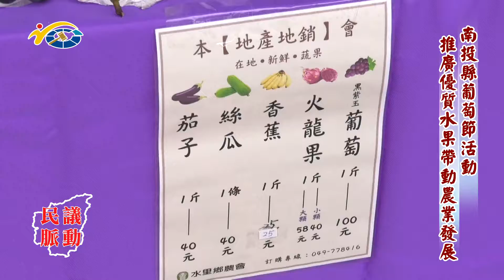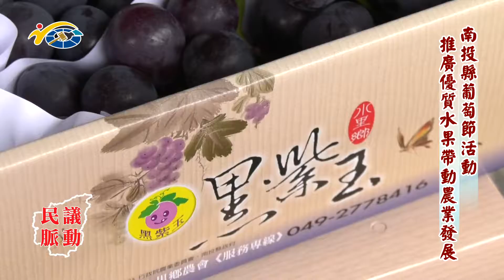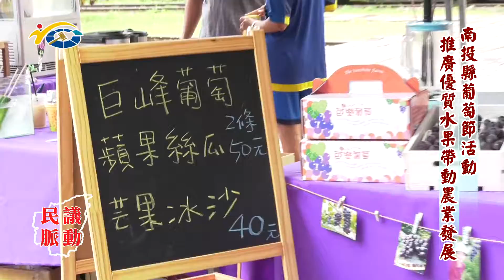20190830 民議脈動 南投縣葡萄節活動 推廣優質水果帶動農業發展 (縣議員 蕭志全、陳淑惠)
20190830 民議脈動 南投縣葡萄節活動 推廣優質水果帶動農業發展 (縣議員 蕭志全、陳淑惠)